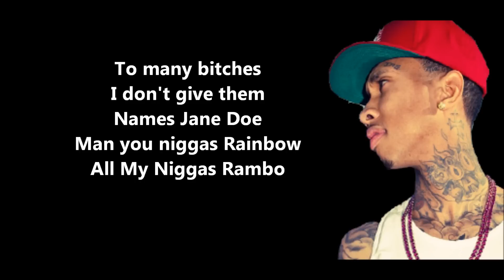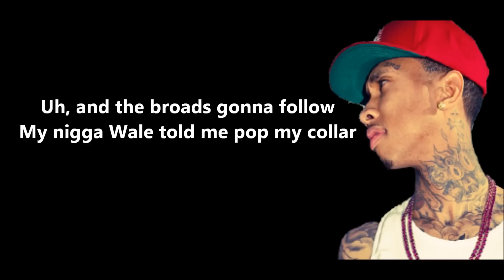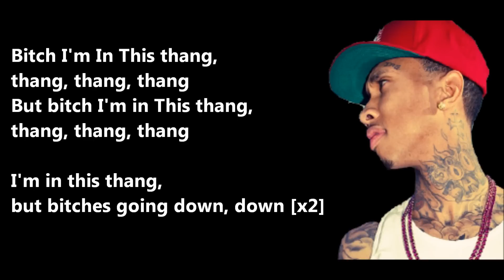In This Thang - Tyga // Lyrics On Screen [HD]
*CHECK THE DESCRIPTION BOX*

// I DON'T MAKE MONEY OUT OF THIS VIDEO //